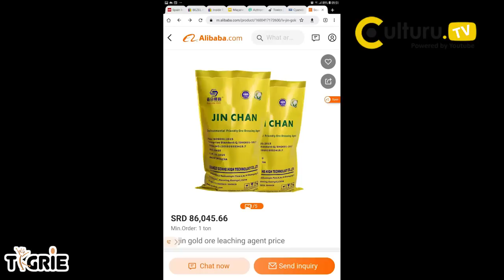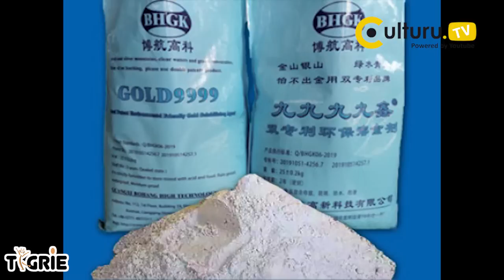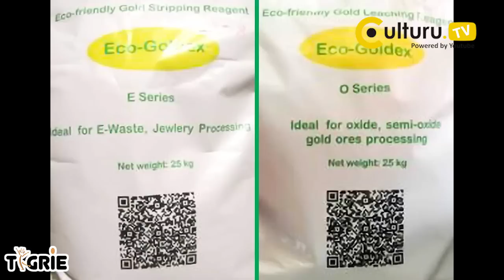Surinamer Sleur:"Cyanobacterien in het stuwmeer gemeten in grote hoeveelheden aanwezig"